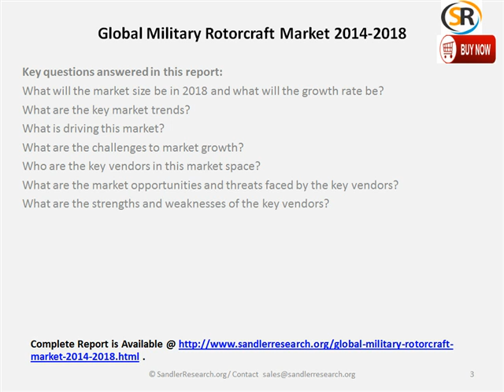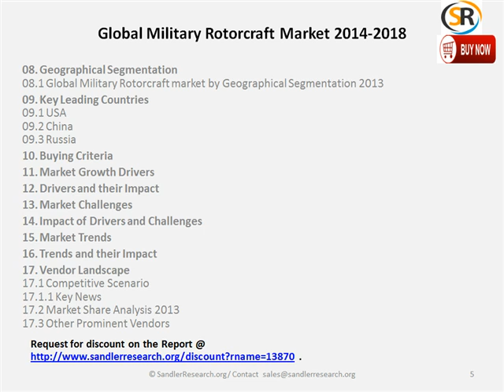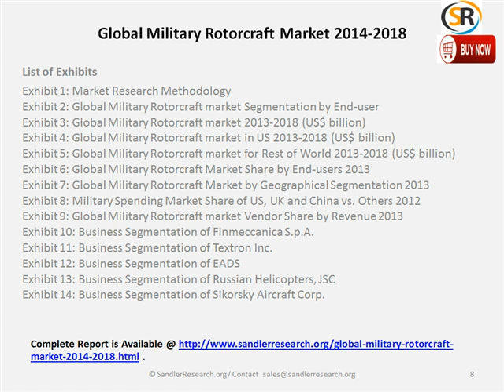Global Military Rotorcraft Market 2014 2018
Global Military Rotorcraft Market 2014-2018 is the latest addition to Sandlerresearch.org's industry research reports collection. To order report Call + or send an email on with Global Military Rotorcraft Market 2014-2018 in subject line.